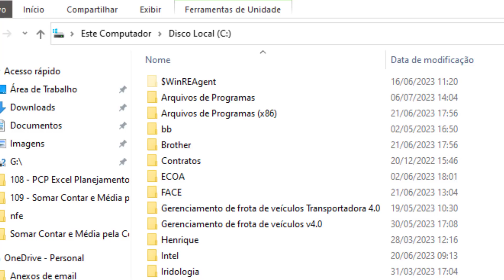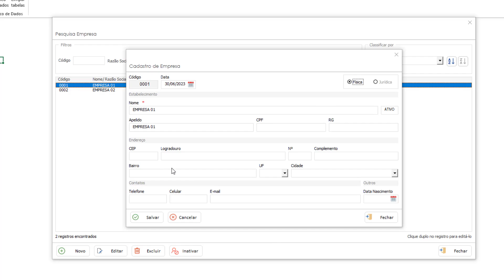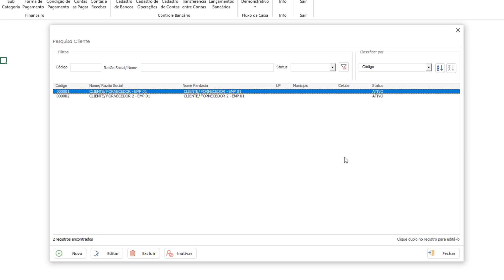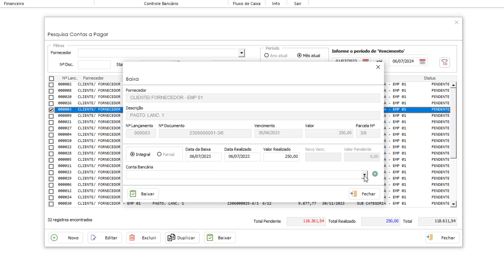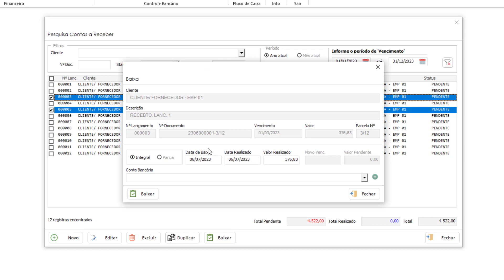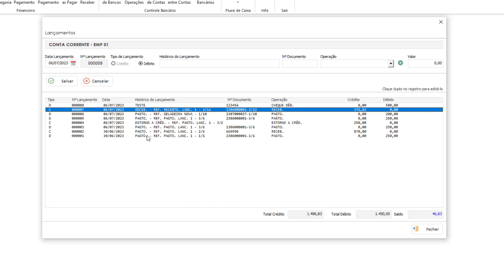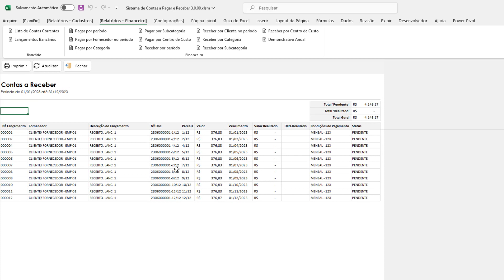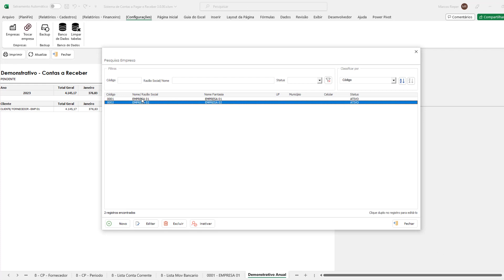Planilha de Contas a Pagar e Receber Multiempresa com Banco de Dados